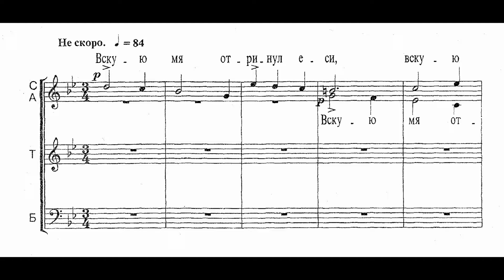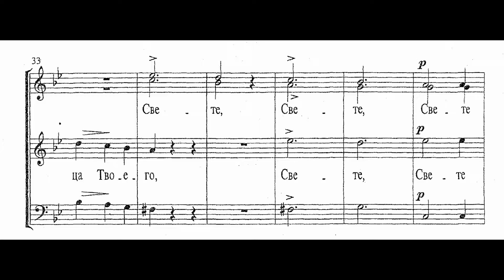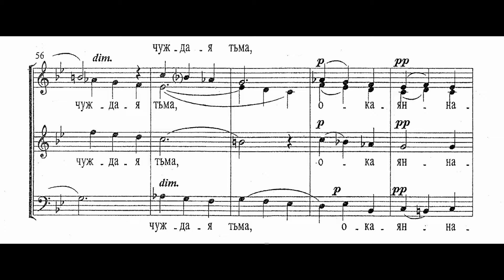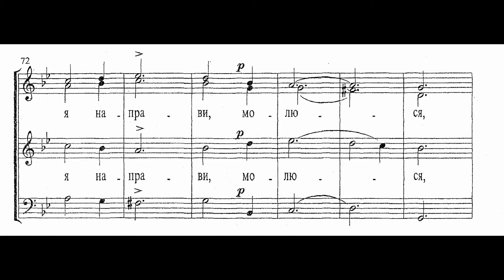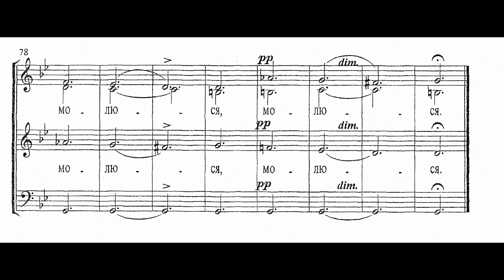Arkhangelsky - "Why dost Thou cast me off"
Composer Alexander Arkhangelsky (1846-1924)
Choir of the Publishing department of the Moscow Patriarchy
Precentor Ariadna Rybakova

Архангельский - Вскую мя отринул еси
Хор Издательского отдела Московского Патриархата
Регент - Ариадна Рыбакова